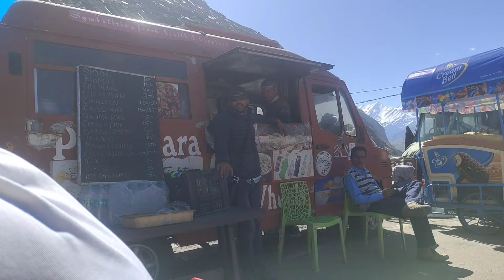Manali🏔️ main koksar💃main mili snow🥰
The Himachal inn
NH- 21 west rangri manali